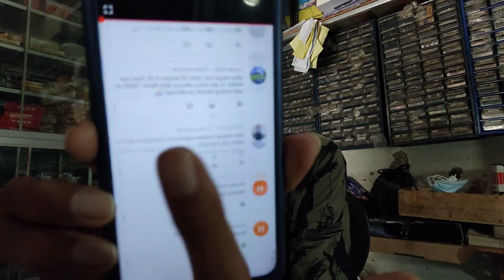KOK BISA POWER RAKITAN BISA BALAP POWER BUILT UP